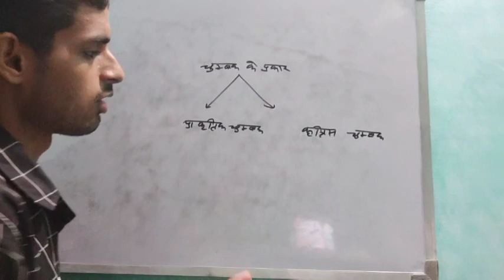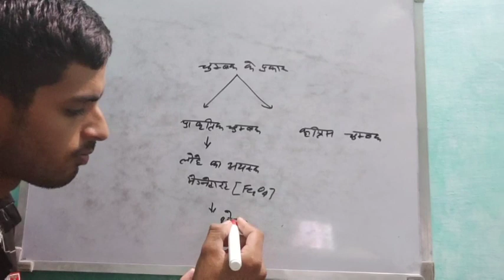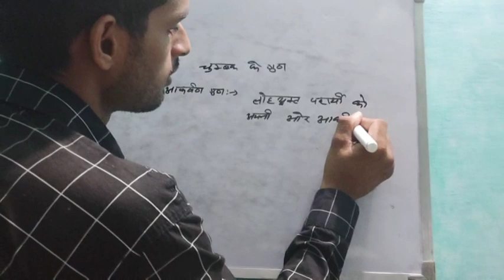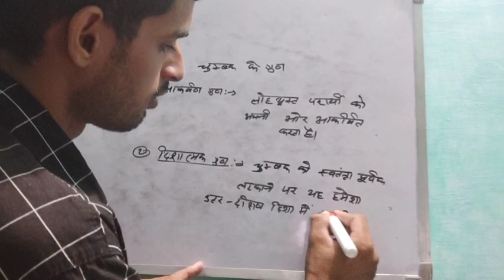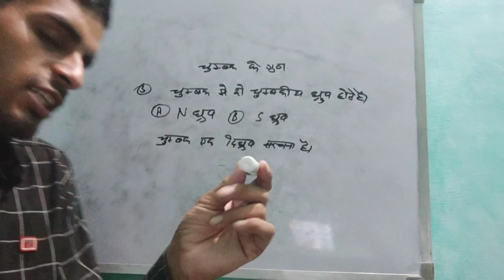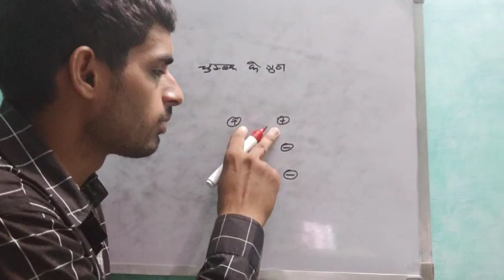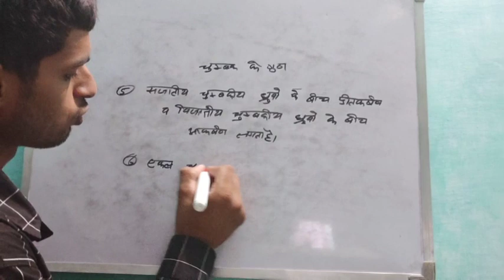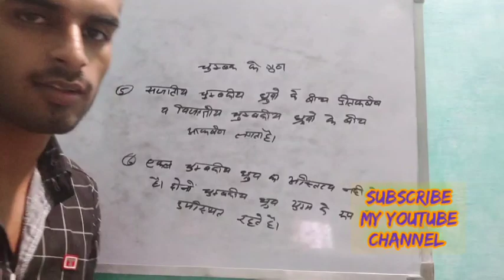property of magnate for class 12/jee/neet in Hindi